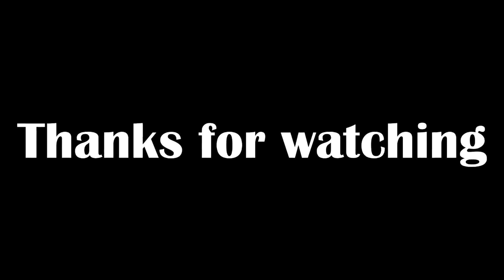Dammit Kiki | Rocket League Co-op Funny Moments #11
PART 11 - More funny and random Rocket League moments spliced together to make you laugh ;D

Links & stuff:

→ sc: prazmile_31